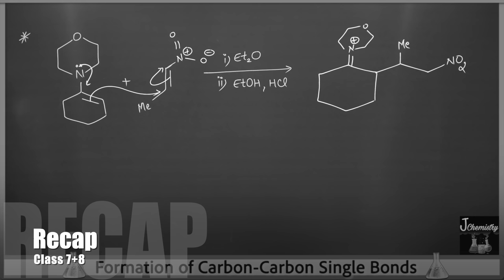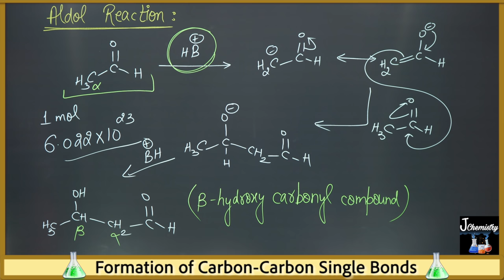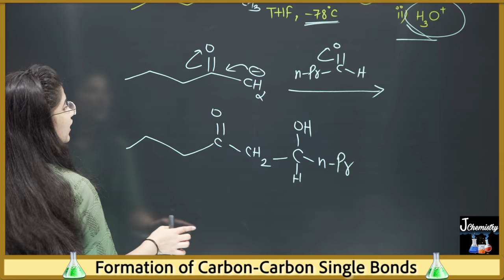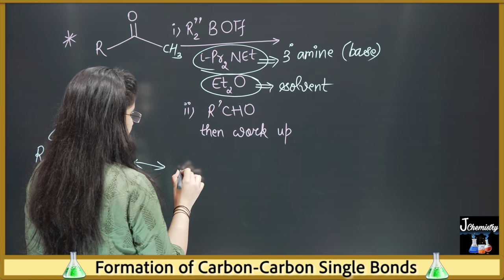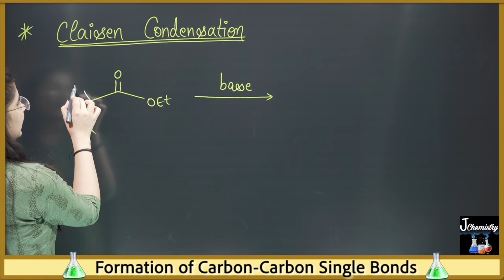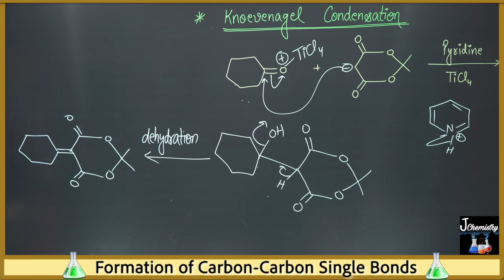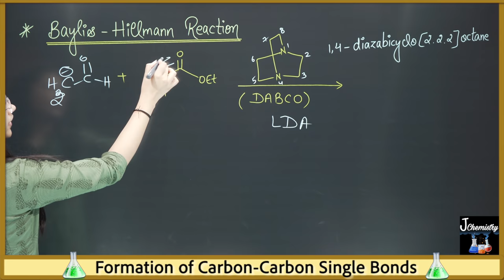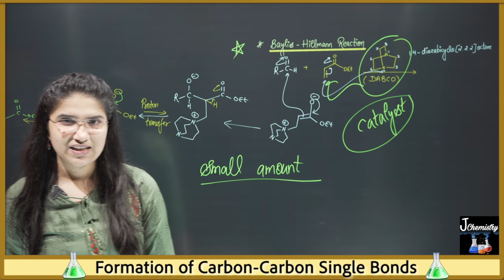Aldol reaction|Baylis hillman reaction mechansim|Claisen condensation|Knoevenagel reaction mechanism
carruthers organic chemistry, carruthers series by j chemistry, william carruthers organic chemistry, modern methods of organic synthesis by j chemistry